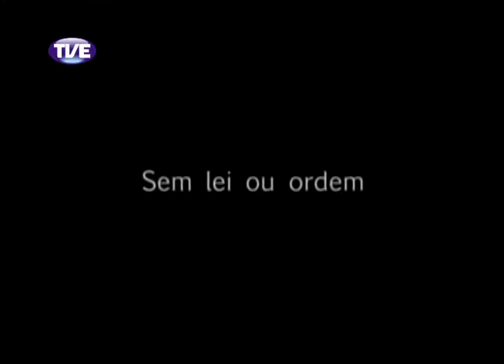Cidadania 25/02/14 Bloco 1